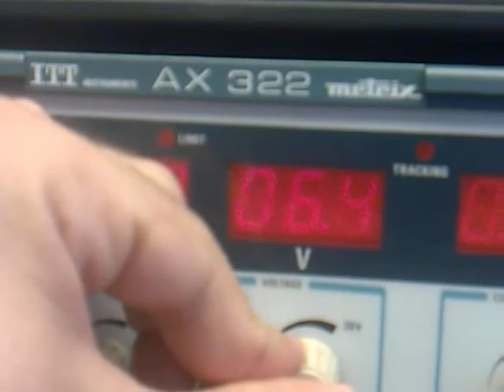Ping-pong ball in tube - student lab prototype